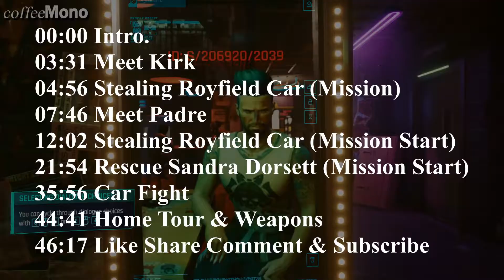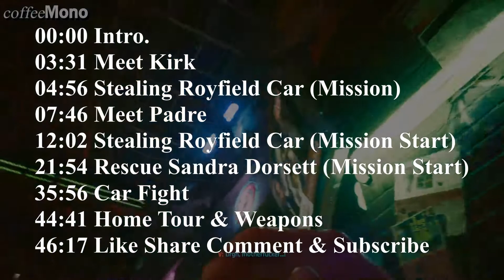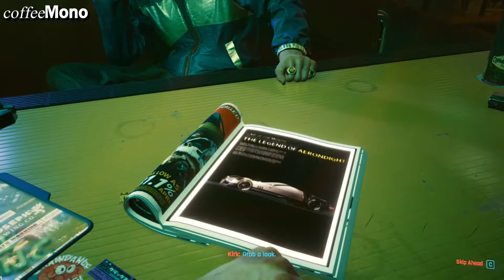CYBERPUNK 2077 Walkthrough Gameplay Part 1 (Street Kid) | Hindi | coffeeMono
Cyberpunk 2077 Walkthrough Gameplay Part 1 includes a Review, Campaign Intro, Character Creation and Story Campaign Mission 1. Cyberpunk 2077 is also on Playstation 5, PS5, Xbox Series X, Series S and PS4 Pro. This Full Game Cyberpunk 2077 Gameplay Walkthrough will include Cyberpunk 2077 Story Campaign, Review, PlayStation 5 Gameplay, PS5 Gameplay, Xbox Series X Gameplay, Cinematics, Cut Scenes, Nomad, Streetkid, Corpo, Story Missions, DLC and all Single Player Campaign Missions and the Ending.

00:00 Intro.
01:25 Story Begins
03:31 Meet Kirk
04:56 Stealing Rayfield Car (Mission)
07:46 Meet Padre
12:02 Stealing Rayfield Car (Mission Start)
21:54 Rescue Sandra Dorsett (Mission Start)
35:56 Car Fight
44:41 Home Tour & Weapons
46:17 Like Share Comment & Subscribe

Well! Hello my YT family. Welcome back to CYBERPUNK 2077  Gameplay.

coffeeMono here.
Thank you so much for your support
It motivates me to make more
content for you guys
Please keep supporting 😊

And if you don't like video
Then please tell me the reason
in comment section
It help me to improve my content 😊